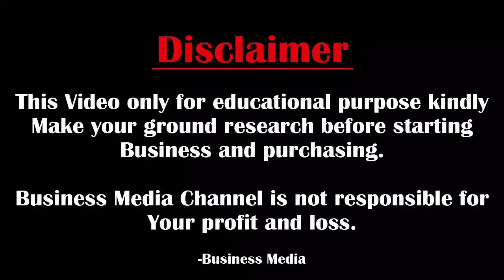ஒரு நொடியில் காய்கறி வெட்டலாம் easy vegitable cutting machine chopper machine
SMART ASSOCIATES :-
No.5,
2nd Main Road,
Selva Nagar,
Ponnagar,
Trichy - 01.